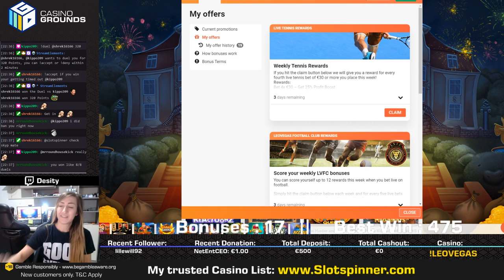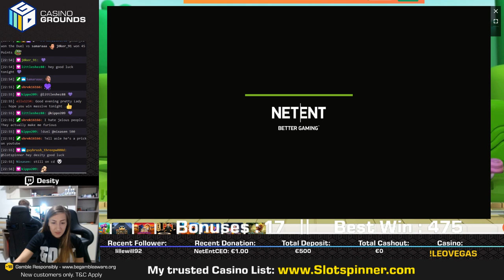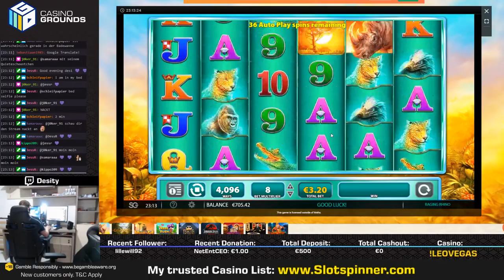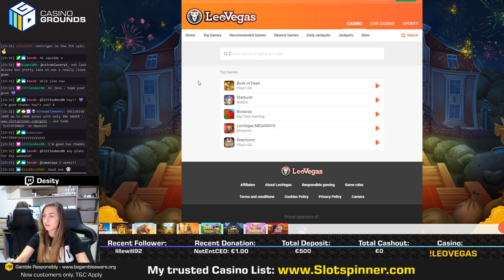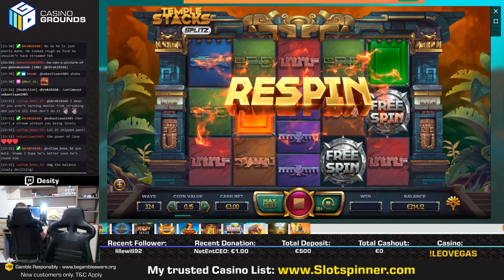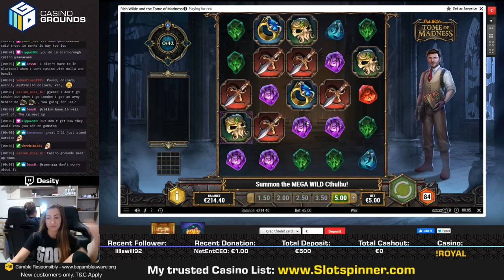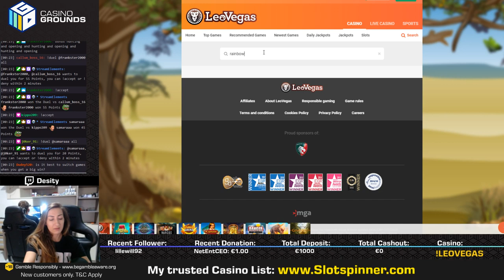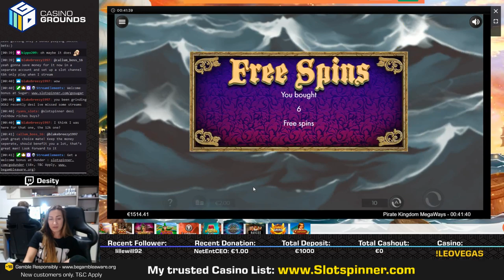Second Try Printing on Slots Thursday - !montezuma for Slot Competition!